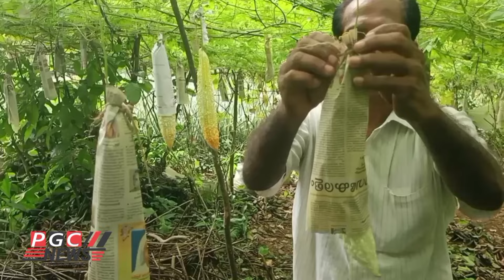മനസ്സു വച്ചാൽ എന്തും എവിടെയും കായ്ക്കും എന്ന് കവീക്കുന്നിൽ നിന്നും ഒരു കർഷകൻ ..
രാസവളങ്ങൾ ഇല്ലാതെ ജൈവ വളങ്ങൾ മാത്രം ഉപയോഗിച്ച് .. മായ വർഗ്ഗത്തിൽപ്പെട്ട പാവൽ 500 ഗ്രാം മുതൽ മുകളിലേയ്ക്കാണ് പാവയ്ക്കായുടെ തൂക്കം.🫛ആർക്ക വർഗ്ഗത്തിൽപ്പെട്ട വെണ്ട ,🌶️ സിറ, ഉജ്ജല , മാരിമുളക് ,കാളക്കൊമ്പൻ🍆🍆 വഴുതനയും .തുടങ്ങിയ ഇനങ്ങൾ കൃഷി ചെയ്തുവരുന്നു.കൂടാതെ കക്കിരി കുക്കും ബറും .🥒🥒🥒 (പച്ചയ്ക്ക് കഴിക്കാവുന്ന തരം ).കൃഷിയുമുണ്ട്. കൂടാതെ തൈകളും ,വിത്തുകളും അവിടെ ലഭിക്കും .
തോമസ് കെ.കെ.
കദളിക്കാട്ടിൽ കിഴതടീയൂർ
കവിക്കുന്ന്
പാലാ.
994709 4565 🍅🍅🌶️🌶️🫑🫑